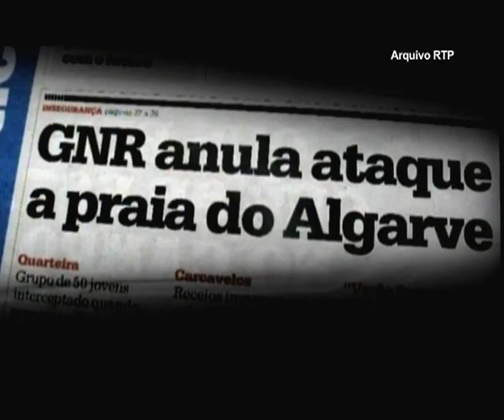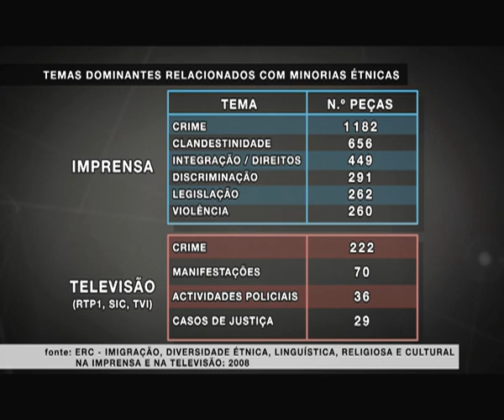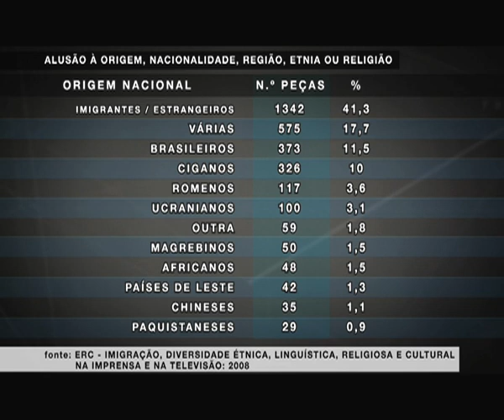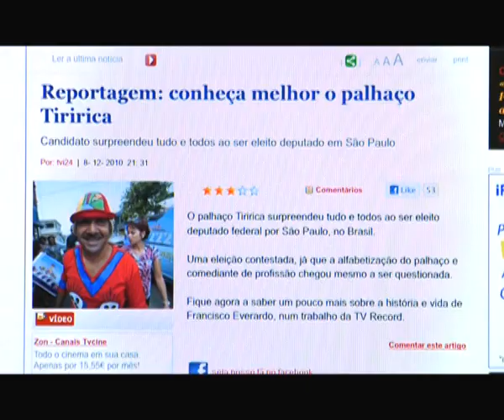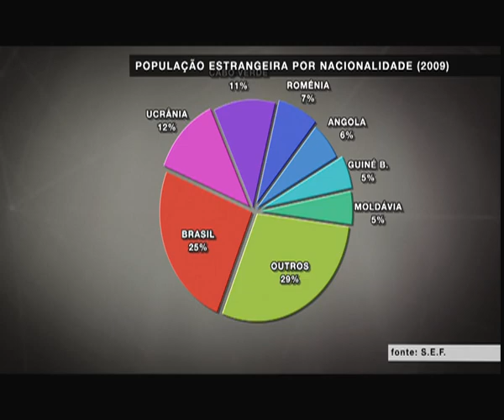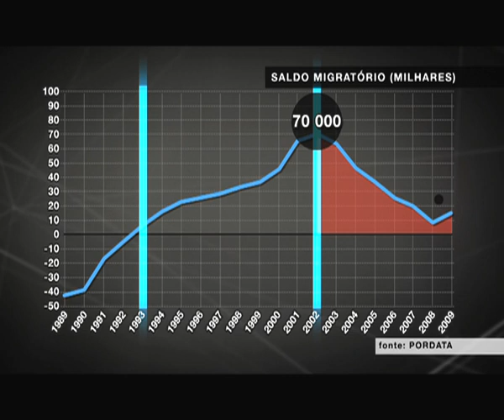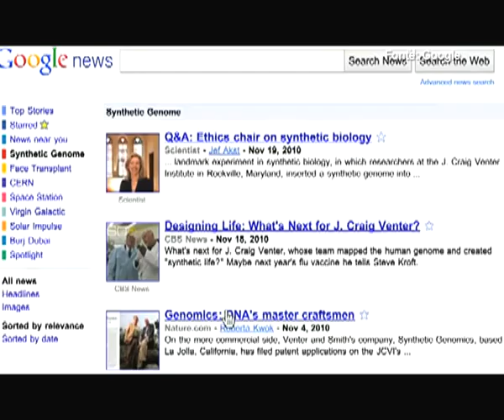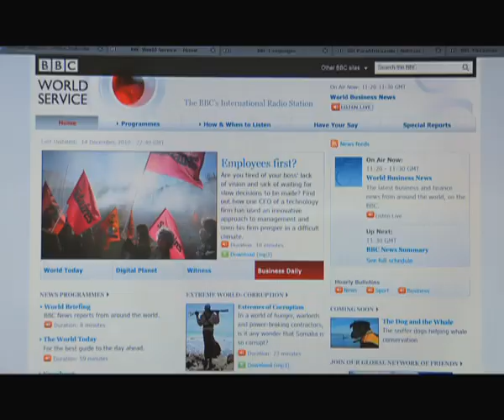Nativos Digitais - PGM#09 - Os Imigrantes nos Média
SINOPSE:
Como é que vemos os imigrantes através dos media? Portugal deixou de ser, nos últimos 30 anos, um país apenas de emigrantes para também ser de imigrantes. Como foi esse fenómeno assimilado pela comunicação social? O Nativos Digitais foi conhecer o estudo de Isabel Ferin, da Universidade de Coimbra, ?Imigração e diversidade étnica, linguística, religiosa e cultural na imprensa e televisão?.
Em segundo tema: Como é que os imigrantes se vêem nos media portugueses? Reportagem junto de duas das principais comunidades de estrangeiros residentes em Portugal: brasileira e ucraniana.

Ficha Técnica:
© Copyright Farol de Ideias / RTP 2010